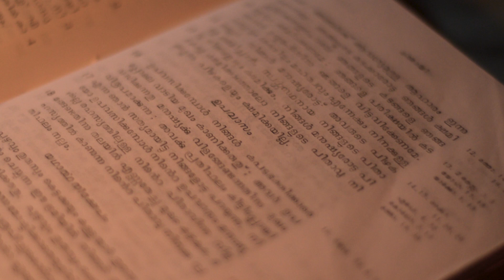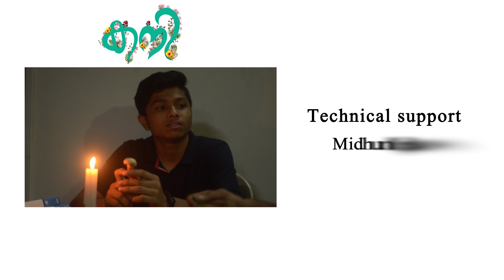KANI | NEW MALAYALAM SHORT FILM | EBENEZER MAR THOMA YUVAJANASAKHYAM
And the Lord God commanded the man, saying, “You may surely eat of every tree of the garden, but of the tree of the knowledge of good and evil you shall not eat, for in the day that you eat of it you shall surely die" - Genesis 2:16-17
 Kani is a humble effort at short film making by the Youth League of Ebenezer Mar Thoma Church Kavumbhagom.
As Frederick William Faber once said, "Every moment of resistance to temptation is a victory". The lead actor in this film is in a real predicament. Will the life lessons he learned from his childhood come to his rescue ? Let us find out together.

CASTING
Shubha K Anil
Reuben Punnoose
Shawn Mathew Shibu
Peter T Anish

CREATORS OF CONTENT
Direction ,Script, DOP & Edits - Sanjith Mathew Jacob
Background Scores, Audio mixing and Mastering - Shelvin K Mathew
Assistant DOP - Subil Varghese Jacob
Light assistant - Midhun Eapen